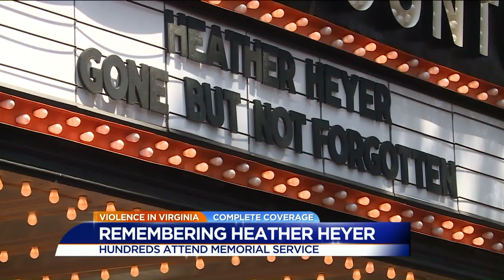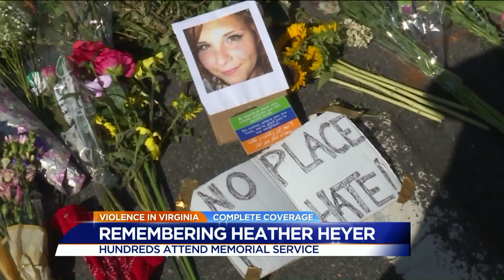Heather Heyer Memorial Service in Charlottesville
Heather Heyer was killed Saturday after a car plowed into a crowd of counterprotestors gathered to oppose a "Unite the Right" rally of white nationalists in Charlottesville.